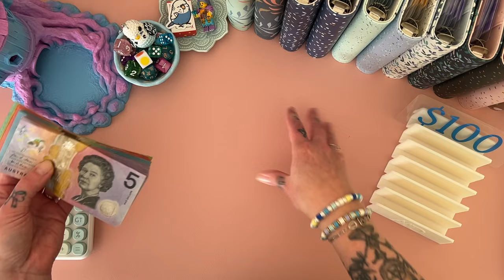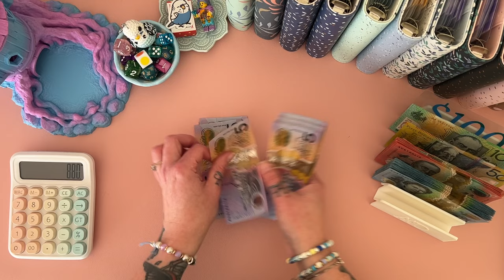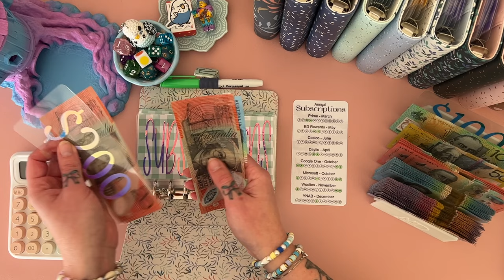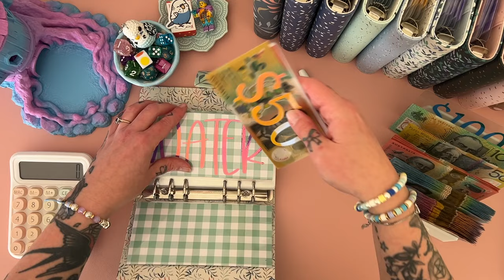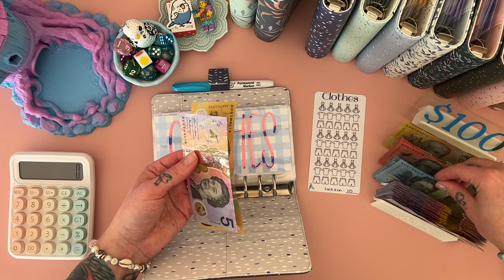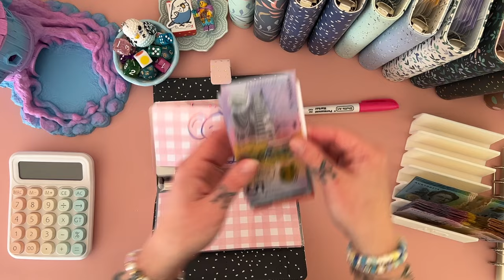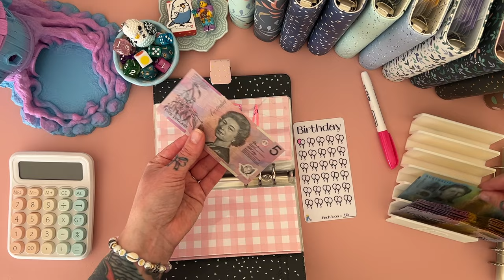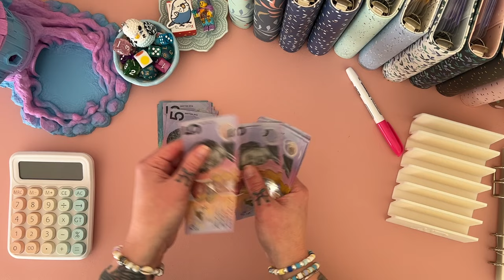Weekly Cash Stuffing July wk 4 | Bonus Money $1,060 | Aussie Cash Stuffing |Debt Journey | Budgeting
❀   SHOPS MENTIONED  ❀

Prints by Carly Studio

Cash but cute